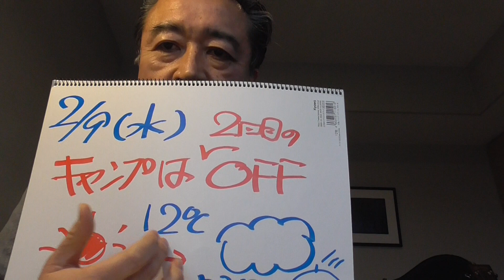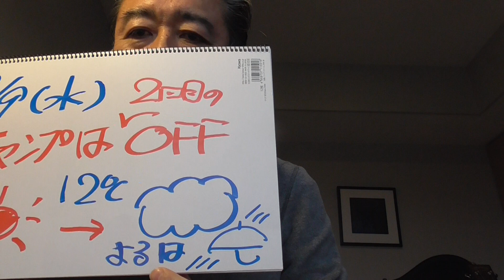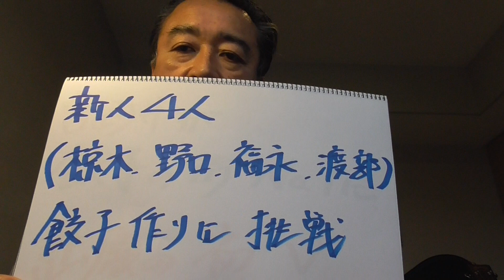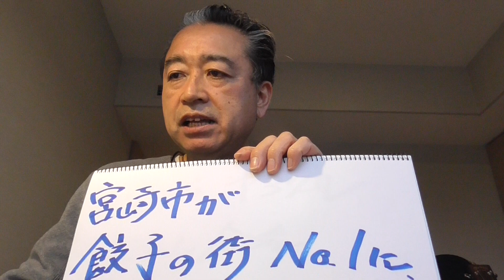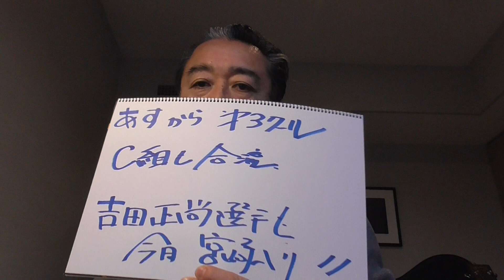KazuTube!オリックスさんの宮崎キャンプ。今日はキャンプに入って2度目のお休み！で、新人の体験イベントに行ってきました！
椋木、野口、福永、渡部の4選手が餃子作りに挑戦しましたよ。そのリポートなど、